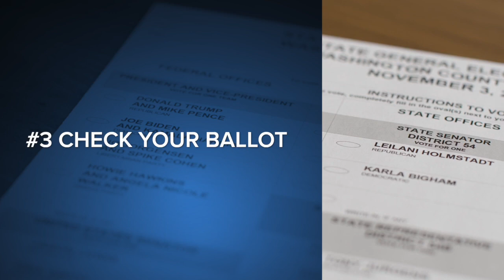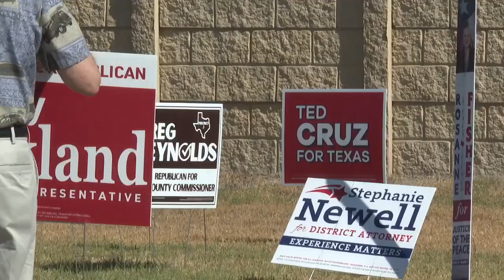Early Voting in Bell County: Key Tips and Rules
Epiphany Laschet reports live from the Bell County Courthouse Annex in Belton, where early voters are lining up to cast their ballots. As early voting continues, make sure you're prepared by following these essential guidelines: find your nearest polling location, check the schedule, review your ballot in advance, and be mindful of polling station rules. Get out and vote early to avoid the long Election Day lines!